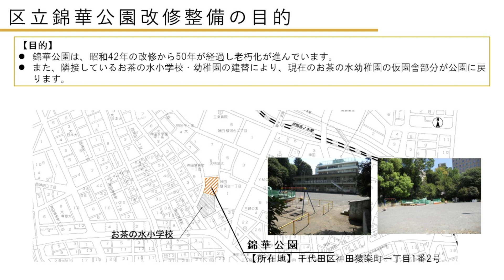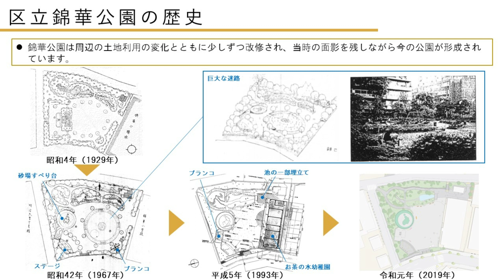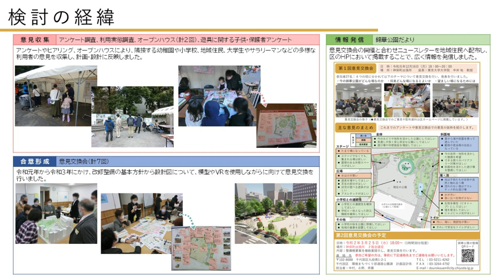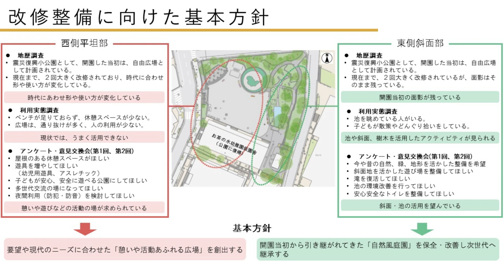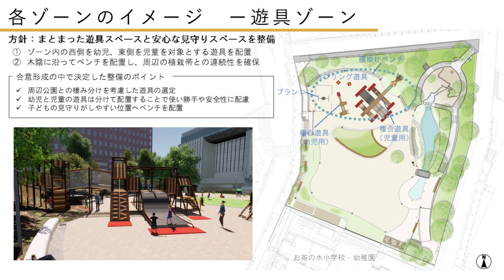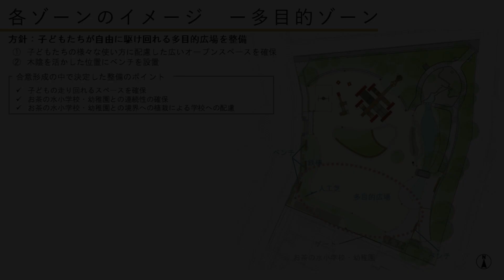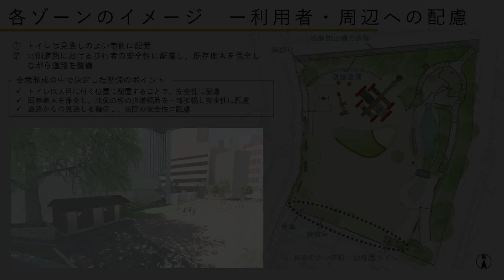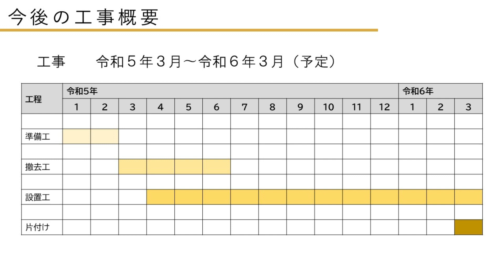錦華公園改修整備について